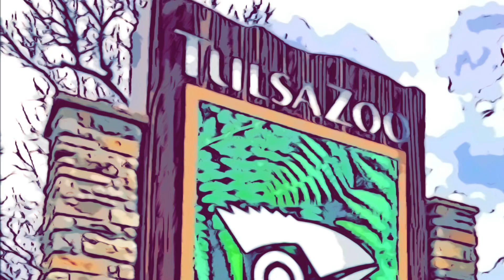Fun in OK - March ‘22